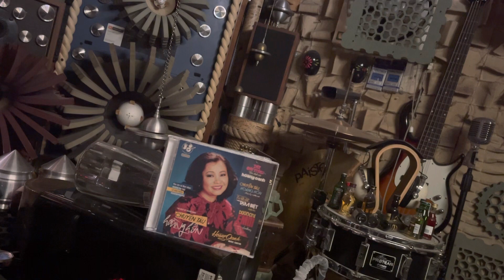TRƯỚC GIỜ TẠM BIỆT 👋 HOÀNG OANH = Ar 4